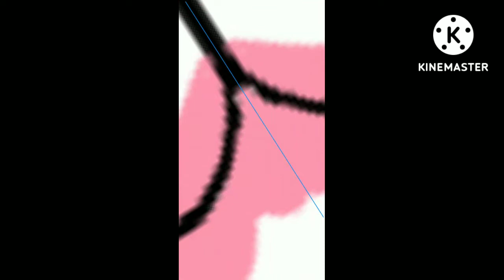Friday Night Funkin': Sakuroma (Vs Retrospecter Mod) Speedpaint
Finally took it upon myself to go & start trying to find my own unique artstyle, & here it is, so I hope ya'll like what you see for this artwork!

Heartmelter (Vs. Retrospecter)